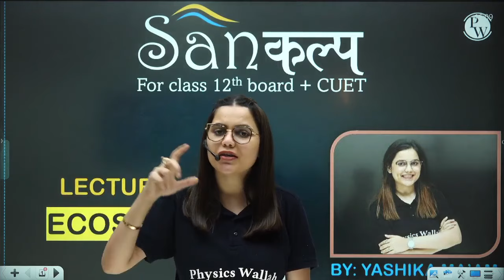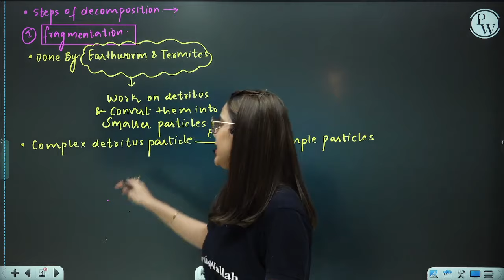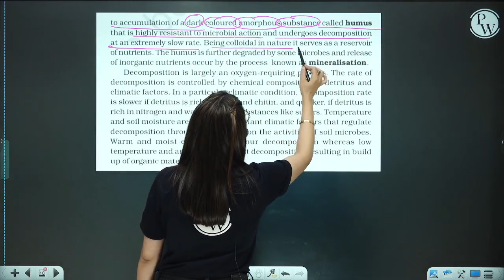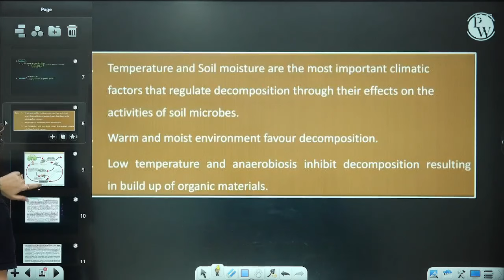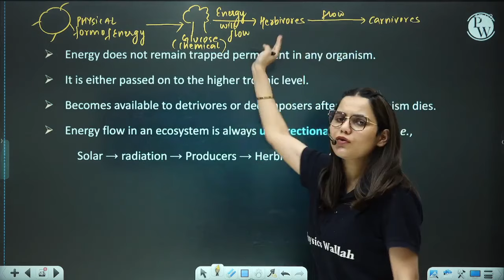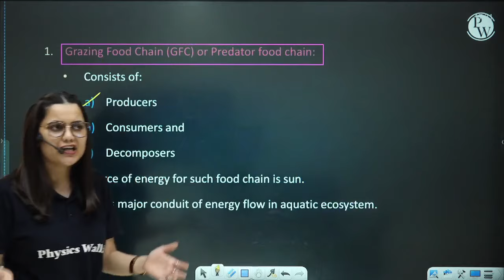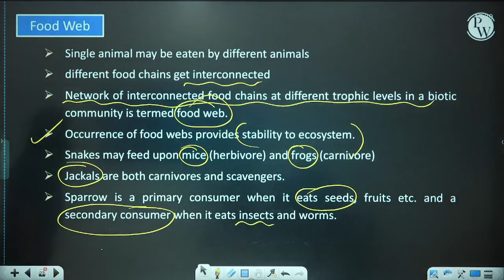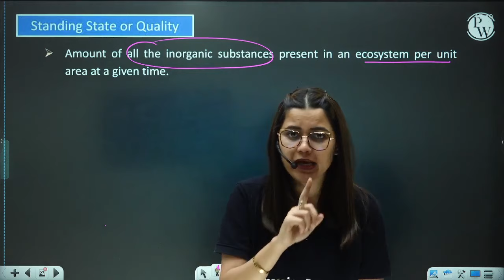Ecosystem 02 | Energy Flow | Class 12th/CUET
🔴 Batch Details:-

1. This free batch is for the students aiming Class 12th (Board + CUET).
2. The best faculties of India will cover full syllabus of each subject.
3. All the classes will be provided in Recorded form only on our YouTube Channel Ncert Wallah.
4. Class Notes of each lecture will be provided on our PW App in respective batch in PDF format.
5. Practice sheets with text solutions of each lectures will be also provided on App.
6. Weekly Schedule of classes will be posted on Community and announcement section of Batch.